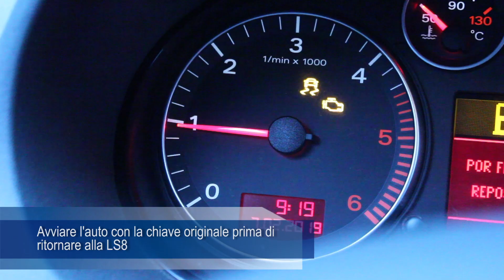TX8 PROCESSO DI SNIFFING